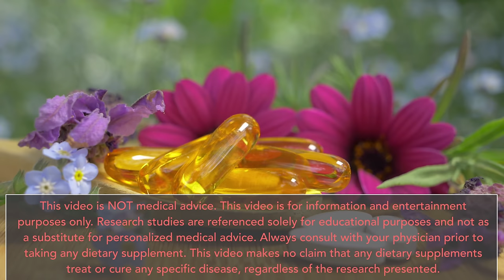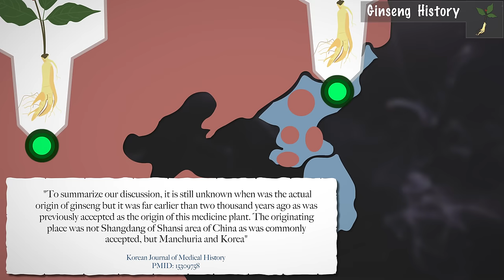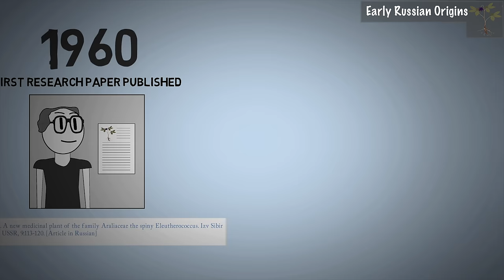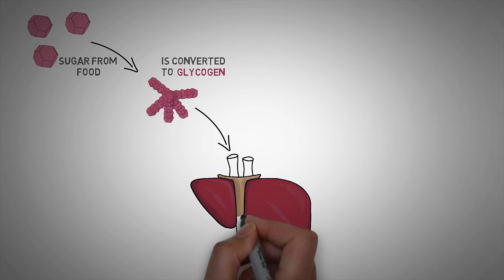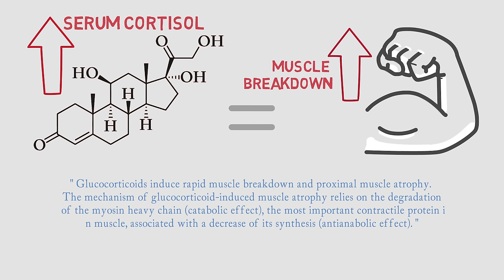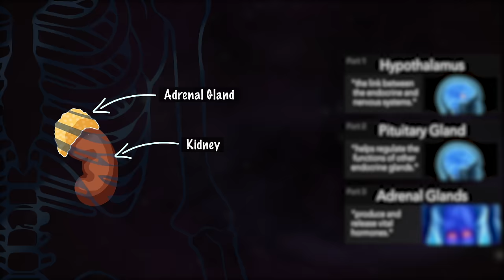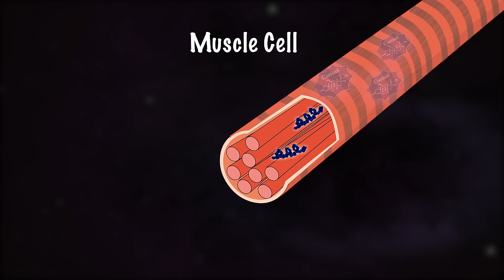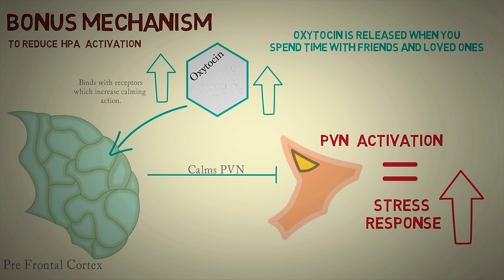ADAPTOGENS EXPLAINED: Ginseng, Ashwagandha, Rhodiola + Science of Stress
Adaptogens are herbs which fight stress, and can have powerful physical and mental benefits. In this video we explore the science behind Ginseng, Rhodiola, & Ashwagandha.

If you’ve been feeling over stressed and burnt out lately, you’re not alone. Not even close.

In fact according to one yearly poll, 2018 saw Americans reach their highest reported stress levels in over a decade.

With talk of stress related diseases and reports of work related burnout on the rise, it’s no surprise that people are showing  increased interest in herbal supplements which are said to reduce stress and improve health.

While the idea of using herbs as medicine is gaining traction in America, in the rest of the world it never left. Just ask the World Health Organization, who report that 75% of the worlds population depend on botanical medicines for their basic healthcare needs.

While China and India are some of the largest users of these medicines, herbal medicines are widely used in Europe as well. Take Germany for example, where they classify medicinal herbs as phytomedicines, all German medical students learn about them, and regularly prescribe them to their patients.

In this video, we are going to look specifically at Adaptogens.What are adaptogens? This family of herbs are said to carry a wide range of benefits, mostly centering around adapting to stress, supporting metabolic and immune function, and restoring hormonal balance.

While many people swear that they have seen major improvements to their physical and mental wellbeing, on this channel we like to dive a bit deeper.

I also want to take a deeper look to really understand and explain our body’s physical and mental stress pathways, where they go wrong when we get burned out, and how adaptogens can help us get back to our best physical and mental performance.

Specifically we’ll look into Ginseng, Ashwagandha, and Rhodiola. These Adaptogens have received some of the most praise for their supposed benefits on stress, immune function, longevity, mental performance, and even physical performance.

So beyond just providing a broad overview of adaptogens, we’ll also look at their history and science backed benefits behind some of the most well known ones.

I’ve included timecodes for everything on the screen and in the description, so if you only clicked this video to learn about a specific one of these herbs, you can skip right to it.

So the question is, are these claims just hype?

Well the first clue might be just how long people have been using these herbs.

The history of humans using these adaptogenic herbs goes back far. While we are going to cover the modern science behind them, and the science of stress, let’s first investigate what the people who discovered their health effects thought of them.

Thousands of years before russian scientist Nikolai Lazarev would first coin the term adaptogen to describe the shared properties of these herbs, ancient cultures around the world were already discovering their effects for themselves. If you aren’t interested in any of this history, you can skip ahead to the research backed effects, personally though I find the history adds some great context.

Lazarev and Brekhman the russian researchers claimed adaptogens could prolong the duration of the resistance to stress phase and diminish the magnitude of the alarm phase.

And sure enough, search the literature and countless researchers have pointed to a calming and balancing effect on the HPA axis as the explanation for how they are able to alleviate general stress.

As their research into Adaptogens continued, they searched for new herbs to study. To fit their criteria as an adaptogen an herb had to be absolutely safe with no side effects especially when used long term. It had to have a broadly positive impact on the body, and have a normalizing effect.

But how exactly are plants able to do all this, and what’s the mechanism?

Well as it turns out plants have an incredibly diverse chemical makeup. Hundreds of thousands of primary and secondary metabolites, which are unique chemical compounds exist within them to do everything from, supporting  energy generation and storage, to providing resistance to environmental stressors, such as the stress of attacking pests, or a frigid winter.

Two classes of these secondary metabolites have been found to be especially active in humans, polyphenols, which typically carry antioxidant properties, and terpenes, which generally exist to help the plant survive in its own unique  and often harsh environment, interestingly these compounds often carry structures very similar to hormones within our own bodies.